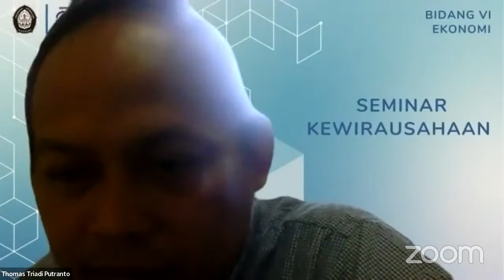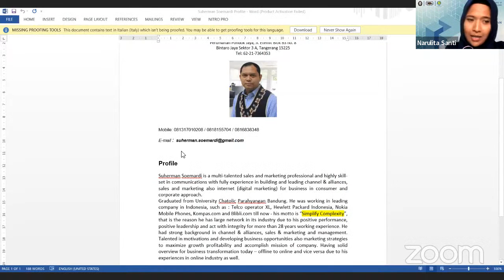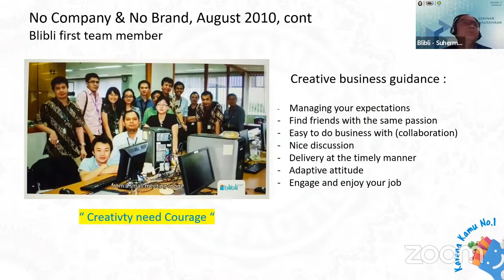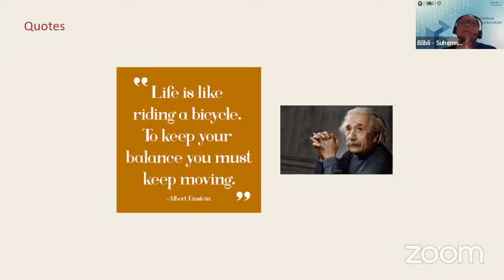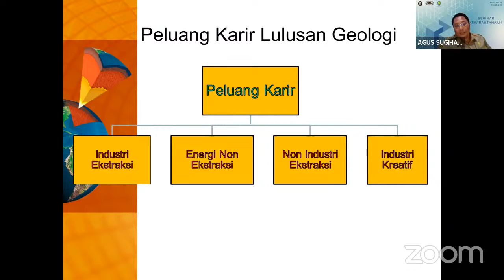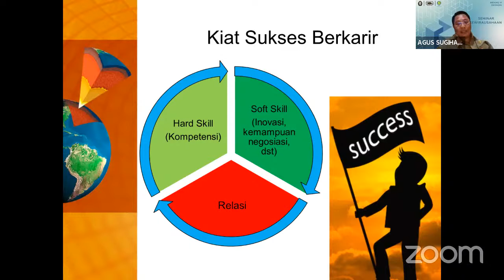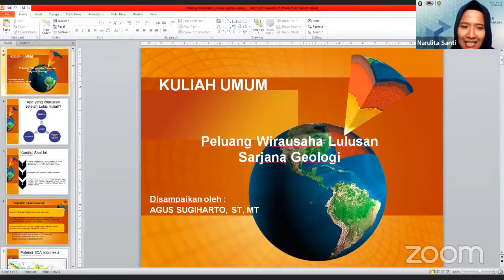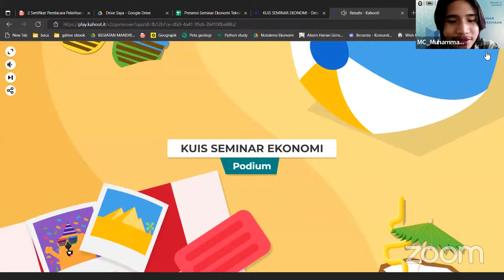SEMINAR EKONOMI TEKNIK GEOLOGI UNIVERSITAS DIPONEGORO 2022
[SEMINAR EKONOMI]

Seminar Ekonomi dengan tema “Pelatihan Enterpreneurship Mahasiswa : Membangun Mindset dalam Berbisnis Kreatif dan Inovatif di Era Digital Bagi Mahasiswa Geologi”
Dengan pembicara 1 : Pengembangan Bisnis Digital Oleh Bpk Suherman Soemardi selaku Vice president government relation blibli
Pembicara 2 : Peluang Wirausaha Geologi oleh Bpk Agus Sugiharto, ST.MT selaku Ketua IAGI Jawa Tengah
So, ditunggu partisipasinya tentunya akan ada hadiah menarik yang menunggu!
Mari ramaikan acaranya! dan catat tanggalnya :

Meeting id : 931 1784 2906
Passcode : PEKANKWU

“Whenever you see a successful business, someone once made a courageous decision.” — Peter F. Drucker

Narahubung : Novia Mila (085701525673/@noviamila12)